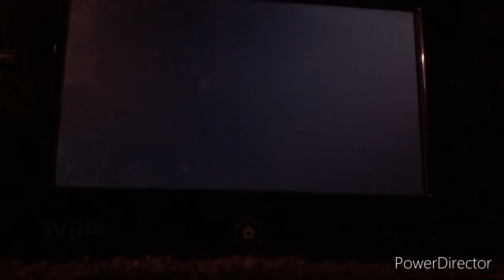New super Mario bros wii all bosses